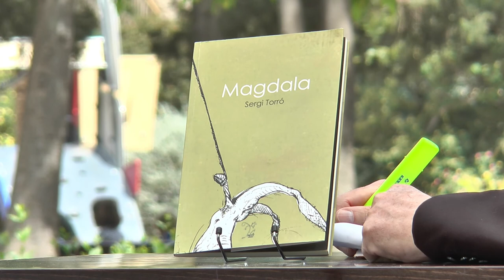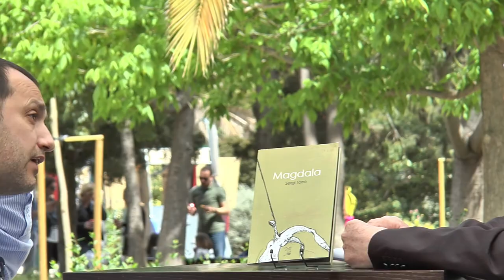Fira del Llibre 2017 | SERGI TORRÓ “Magdala” (El Petit Editor)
És una proposta de poesia gruyère, construïda per mitjà de refranys, retronxes i recurrències. D’anàfores i paral·lelismes. Els poemes són també microcontes: juxtaposicions i el·lipsis que semblen col·locades per un
artificier. El poeta mostra la complexitat i repta a practicar el judici i la connexió d’allò que és múltiple: un poemari amb connotacions bíbliques redemptores, amor i esperança més enllà del dolor. Amb Magdala es corrobora que la veu de Sergi Torró és una de les més interessants i mereixedores d’atenció entre les dels poetes de la seua generació.